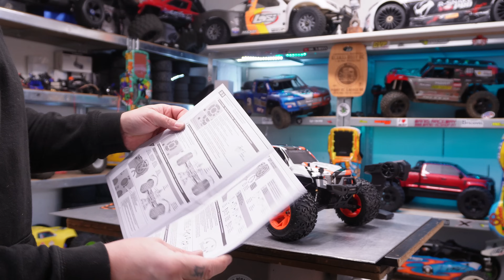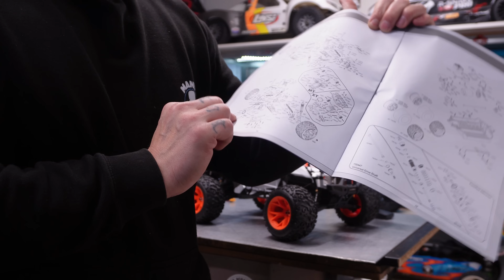IL EST DISPO LE TOUT NOUVEAU MAVERICK QUANTUM 2 ! lien sous la vdo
R-SNAKE BL POWER SYSTEMES (6 à 24s)